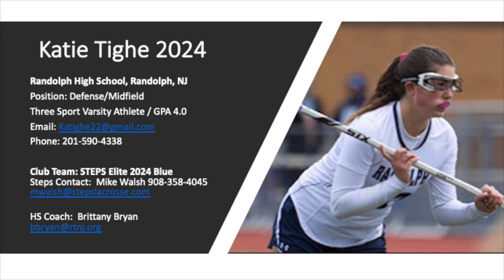Katie Tighe final video